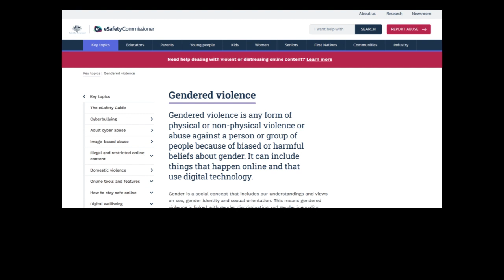eSafety website text-to-speech, using correct-sex pronouns is gendered violence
can't post links on this channel